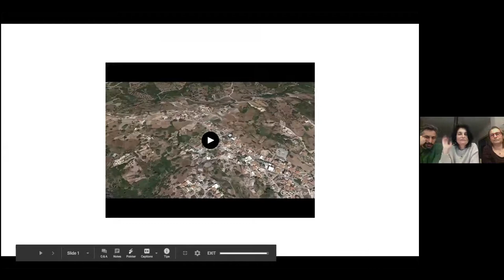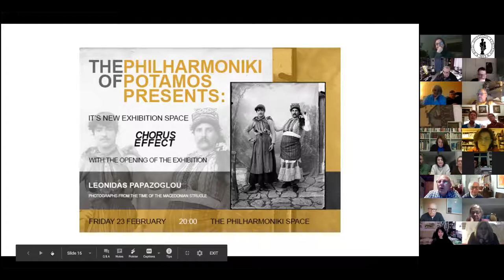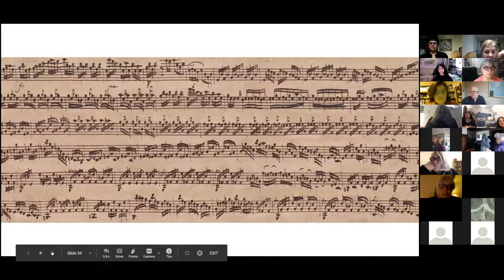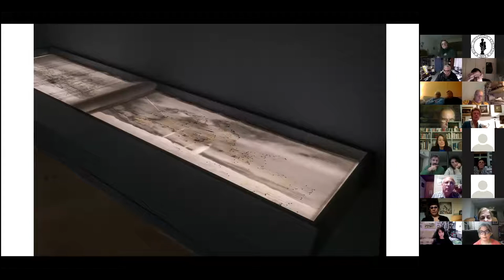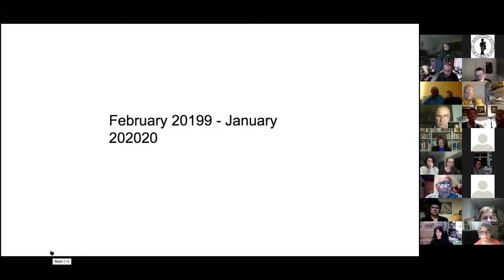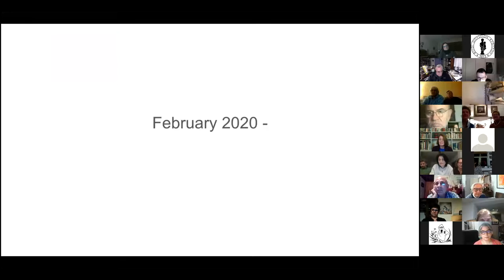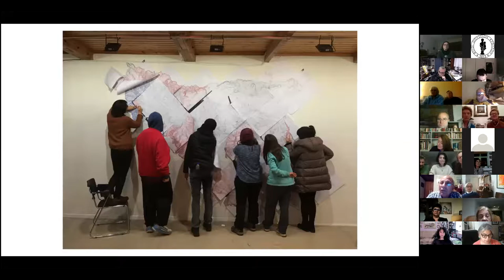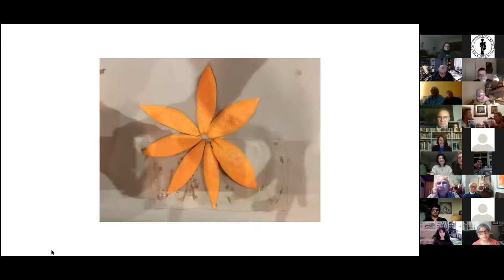Creative Kythera 1- Chorus Effect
CREATIVE KYTHERΑ - A look at the island’s artists - An Initiative of and co-ordinated by
Pat Kaufman -  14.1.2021 Chorus Effect: Valery Bolotin, Maria Schina, Masha Zusman
Three artists collaborated in the creation of vibrant exhibitions in the Philharmonic Gallery, Potamos.
Kythera has always boasted of a strong intellectual and academic tradition. In recent years, however, the island has also become home to an impressive and growing number of creative artists in many different media, including native Kytherians as well as those who have chosen to make their homes here.
The range of practices to be covered will include painting, sculpture, photography, video, installation printmaking and music